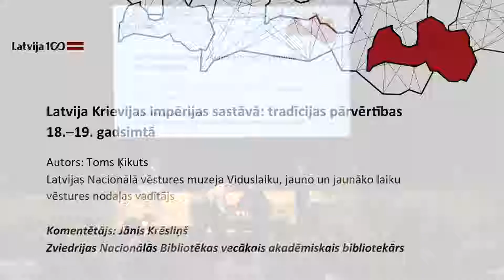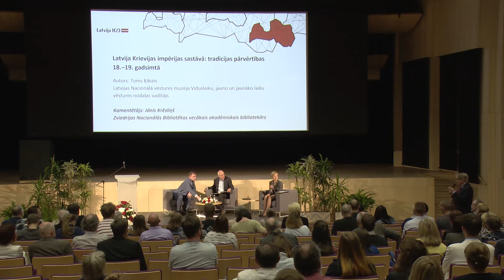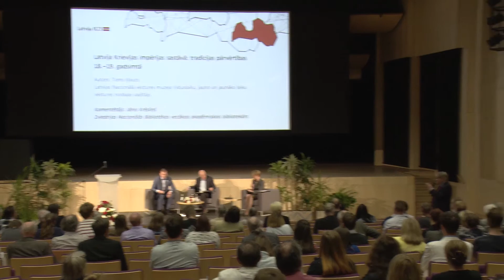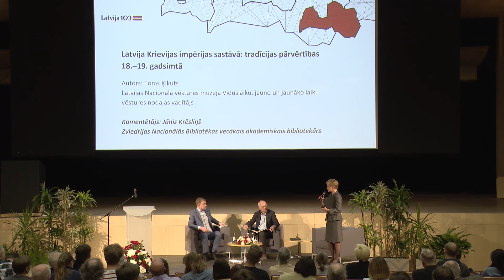Toms Ķikuts, konference "Varas Latvijā. No senlaikiem līdz valstij"